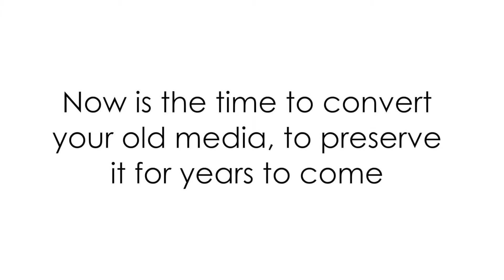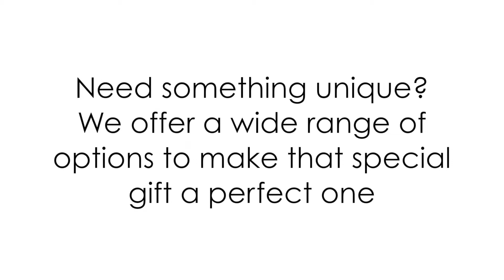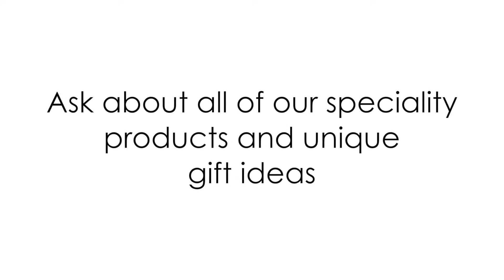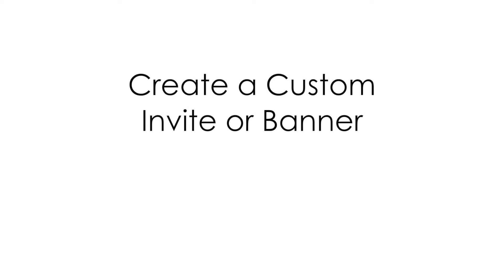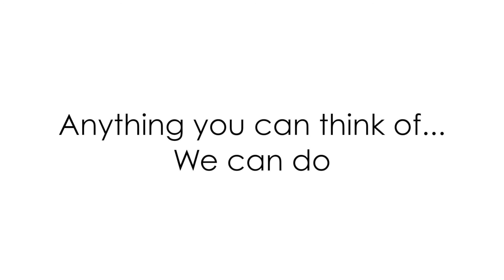Momentio Memories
A short video describing the services that Momentio Memories offers.  What can we do for you?